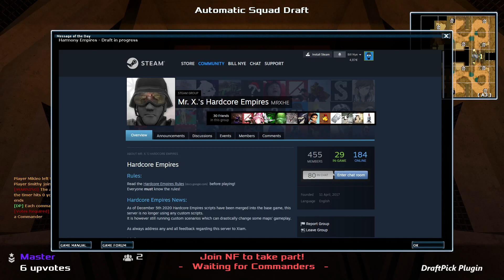Empires Source Mod - emp_blah4